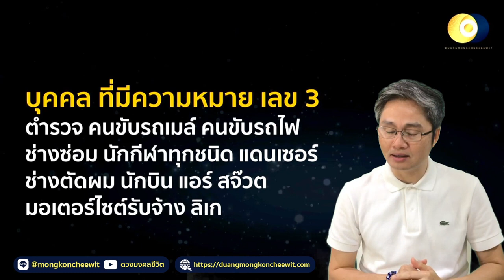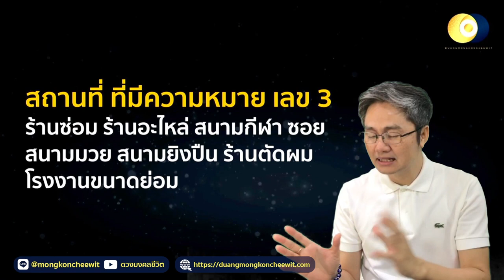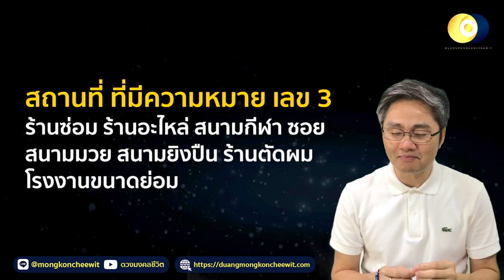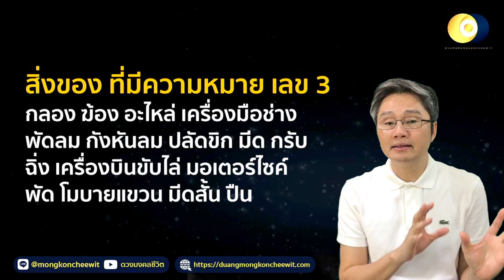(ความฝัน) หมายเลขของความฝัน บ่งบอกความโชคดี หมายเลข 3 by โหรวิศวะ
วันนี้ เรามาเเนะนำหมายเลขของความฝัน สามารถบ่งบอกถึงความเป็นมงคลอย่างไร ดวงดาวมีความเกี่ยวข้องกับความฝันจริงหรือ คลิปนี้มีคำตอบ!!!
ใครดูคลิปวิดีโอคลิปไหนก็ตามแล้วภาพไม่ชัด ลองปรับความคมชัดในยูทูปดูก่อนนะครับ
วิธีการปรับความชัดในวิดีโอ
ไปที่ฟันเฟืองบนขวา ไปที่ คุณภาพ ไปที่ คุณภาพรูปภาพสูงขึ้น หรือ ปรับเป็นแนวนอนก่อนแล้วค่อยปรับคุณภาพตามขั้นตอนด้านบนดูนะครับ
ใครสนใจสอบถามเกี่ยวกับหนังสือหรือไฟล์เปิดโชคต่างๆ
สามารถทักมาสอบถามส่วนตัวได้ทาง LINE
คลิก... ได้เลยครับ
แอดมินพร้อมให้บริการจ้า